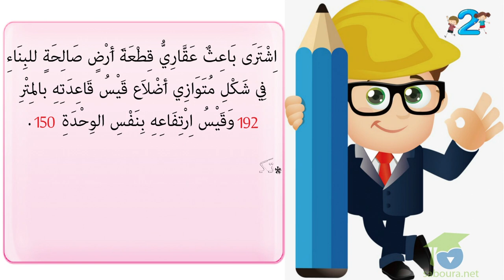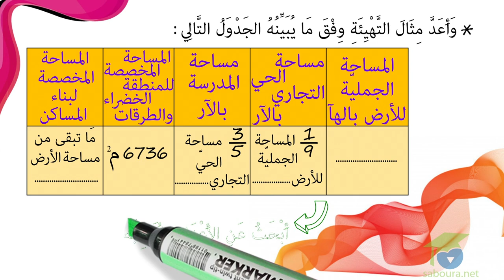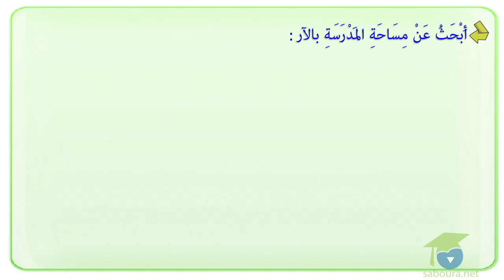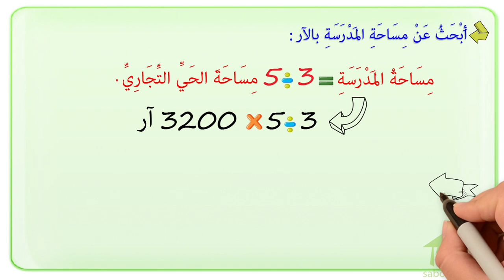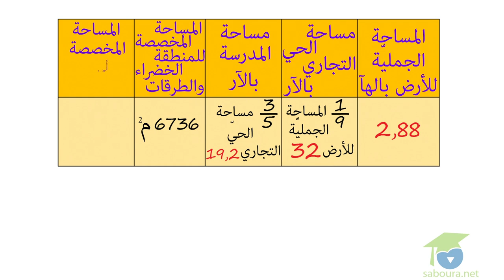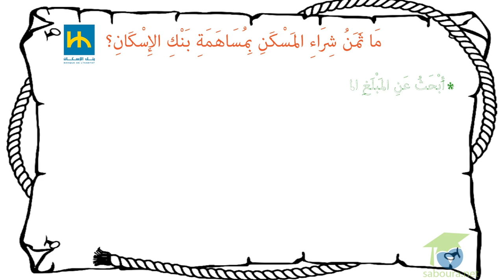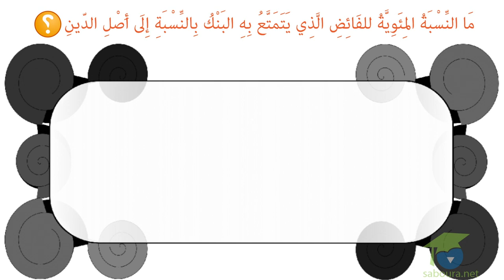ﺍﻟﻤﺴﺘﻮﻯ ﺍﻟﺴﺎﺩﺱ ﺭﻳﺎﺿﻴﺎﺕ ـ الدرس 39 ـ ﺃَﺗَﺪَﺭَّﺏُ ﻋَﻠَﻰ ﺣَﻞِّ ﺍﻟﻤَﺴَﺎﺋِﻞ ﺍﻟﺠﺰﺀ12